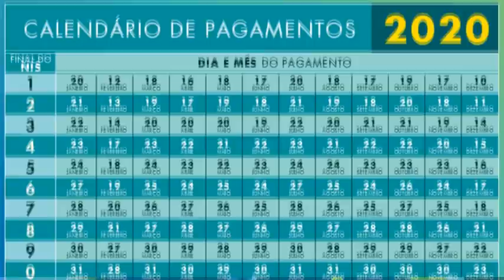BOLSA FAMÍLIA: PAGAMENTO de NOVEMBRO! Surpresa muito boa! Aumento R$, mais vagas, 13º e Renda Cidadã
- O Comunicador, Radialista, Pesquisador e Publicitário Alex Silva, explica neste vídeo sobre: BOLSA FAMÍLIA: PAGAMENTO de NOVEMBRO! Surpresa muito boa! Aumento R$, mais vagas, 13º e Renda Cidadã. E mais: Você joga FREE FIRE? Esse canal eu SUPER RECOMENDO: Trainee Player